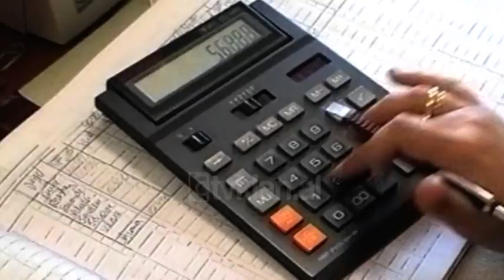Bankat hapin llogari për Kosovën (16 Prill 1999)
Arkiva - Tv Klan 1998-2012; Pamje nga Banka e Kursimeve, punonjësit e Bankës, njerëz të ndryshëm që kryejnë veprime bankare.

 Banka e Kursimeve dhe Zyra e Statistikes nxjerr cdo dite nga nje evidence per derdhjet e kontributit ne ndihme te te ardhurve nga Kosova. Ky numer derdhjesh i cili ka ekzistuar nga Qershori i  vitit te kaluar eshte rritur qe nga fundi i Marsit e deri me sot. Sot paradite në Bankën e Kursimit numër 1, një individ ka derdhur 20 mijë lekë dhe një tjetër 500 mijë.
Vetëm  Tirana që nga Marsi e këtej numëron 945 persona juridikë e individë që kanë derdhur ndihma duke sjellë si shifër totale 149,2 milionë lekë të dhëa këto që vijnë nga sistemi bankar. Këto numra llogarie janë hapur në 24 qytete të Shqipërisë duke përjashtuar Burrelin dhe Bajram Currin që numri i derdhjeve është zero.
Por kundrejt individëve janë hedhur para dy herë nga presidenti turk nga 100 mijë dollarë dhe shifra më e madhe deri tani është hedhur nga Zyra e Shërbimit Diplomatik. Po të bëjmë ndajen në valutë apo në lek derdhjet më të mëdha janë ato në valutë. Këto para të mbledhura derdhen në Degën e Thesarit.